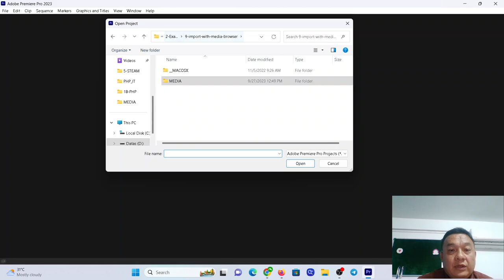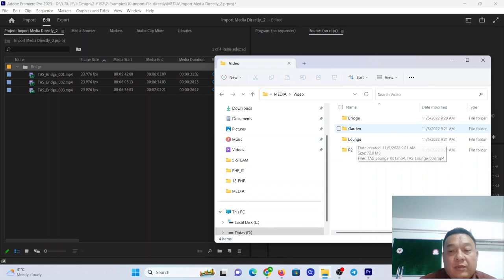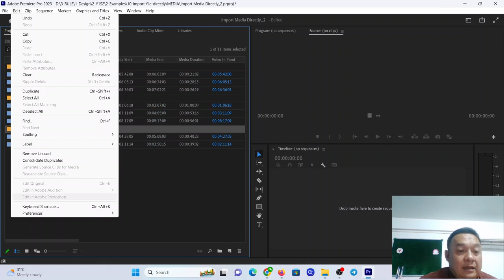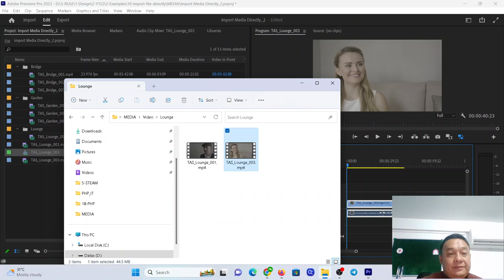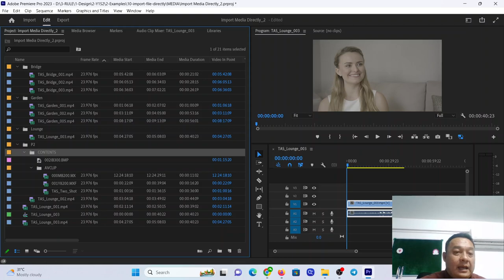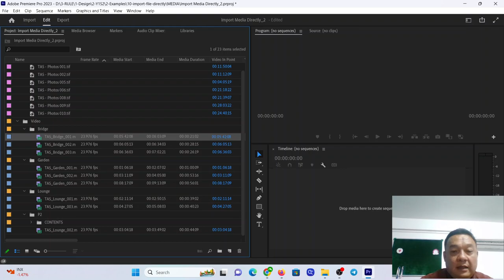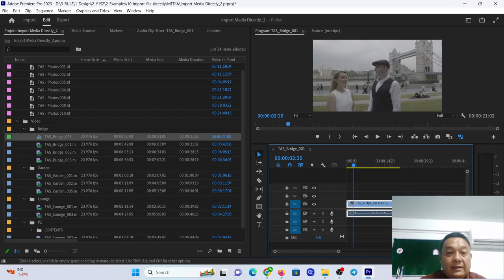13-Import media directly | Practice | Adobe Premiere Pro 2023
Import media directly
Learn about pre-organizing your media files, then using File  Import, or dragging them right into Adobe Premiere Pro, to add them to your current project.
What you learned: Import media directly from the file system

You can import media directly from your computer file system to create linked clips in pre-organized bins.
Organize your media files in folders
    - Pre-organize your media files in usefully named folders before you begin to edit. It will save time later when searching for the original media.
Import media directly from an Explorer window (Windows) or a Finder window (macOS)
You can import media files directly from your computer file system.
Use File - Import to select and import media files
    - Import using a file browsing window by choosing File - Import. A Browse window will open to locate the media you want to import.
Drag media files from a folder into the Project panel
   - Locate your media files in an Explorer window (Windows) or a Finder window (macOS) and drag them directly into the Project panel in Premiere Pro.

Drag media files from a folder into the Timeline panel
    - Drag media files directly into the Timeline panel. If a sequence is already open, the new clips will be added to it and imported to the Project panel. If no sequence is currently open, a new one is created with settings that match the first media file added.

Automatically match project bin names with folder names
If you drag folders into the Project panel, bins will be created with matching names.

Tip: If your media files are self-contained (with video and audio combined), and already organized into multiple folders and subfolders, you can import the whole media folder to automatically place the clips into bins with matching names.